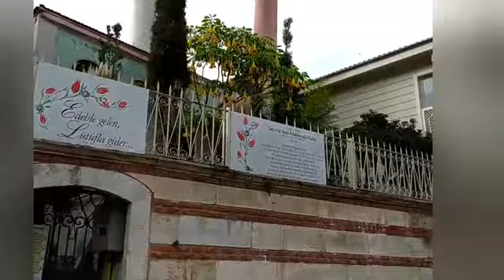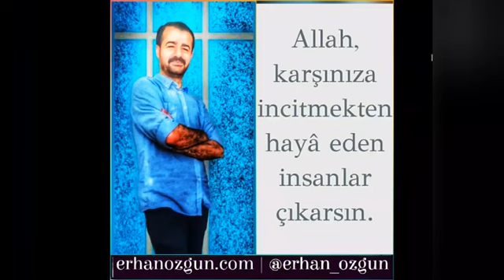Aziz Mahmut Hüdayi & Erhan Özgün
Allah'ım kalbime incitmemenin ve incinmememin ilmini lütfet.

Bismillahirrahmanirrahim : Ben hakka yönelen birisi olarak yüzümü, gökleri ve yeri yaratana döndürdüm. Ben, Allah a ortak koşanlardan değilim. Enam Süresi, Ayet 79.

Ancak Allâh’tır O Zât ki, Kendisinden başka (ibadete lâyık) hiçbir ilâh yoktur! (Hiçbir yaratığın bilgisinin ve duyularının ulaşamayacağı) gizliyi de, (herkes tarafından) görüneni de, (dünyayı da, âhireti de, yoğu da, varı da hakkıyla) bilendir! (Dünyada mümin kâfir ayırmaksızın her yaratığa son derece acıyan ve gerçek manada sadece Kendisi nimet vermekte olan) Rahmân da, (âhirette yalnız iman edenleri son derecede esirgeyen) Rahîm de an cak O’dur! Haşr Süresi, Ayet 22.

Ancak Allâh’tır O Zât ki, Kendisinden başka (ibadete lâyık) hiçbir ilâh yoktur! (Her şeyin yönetimi Kendisine ait olan ve tüm varlıkların yegâne mâlik ve sahibi bulunan, istediğini üstün, dilediğini alçak kılabilen, kimse tarafından yönetilmeyen ve azledilmesi düşünülemeyen bir) Melik’dir; (noksanlık gerektiren her şeyden son derece arınmış olan, bütün kâmil sıfatlar Kendisine ait olan, sınırlanamayan ve herhangi bir şekille düşünülemeyen bir) Kuddûs’dür; (tüm âfetlerden ve yok oluşlardan uzak olan, tüm selâmetler Kendisinden umulan ve dostlarını sürekli selamlamakta bulunan bir) Selâm’dır; (Kendi Zât’ına ve peygamberlerine evvela Kendisi inanan, yaratıkları zulümden, inananları da azaptan emin kılan bir) Mü’min’dir; (her şeyi hakkıyla koruyup gözeten ve her varlık üstünde hakkıyla gözcü olan bir) Mühey min’dir; (eşi-benzeri olmayan bir gâlibiyete sahip olan ve mertebesi asla düşürülemeyen bir) Azîz’dir; (zorla da olsa dilediği yaratığını irâdesi yönünde mecbur bırakabilen ve yaratıklarının tüm işlerini tam manasıyla yoluna koyan bir) Cebbâr’dır; (son derece büyüklük ve ululuk sahibi olan ve kibir ancak Kendisine yakışan bir) Mütekebbir’dir! Onların şirk koşmakta oldukları şeylerden (son derece uzaklık, arılık, tenzîh, takdîs ve) tesbîh Allâh’a! Haşr Süresi, Ayet 23.

(Yoktan yaratan ve her şeyi bir hikmet üzere ölçüp biçen) Hâlik, (her yarattığını kusurlardan uzak bir şekilde yaratan ve kimini kiminden muhtelif şekillerle ayıran) Bâri’ ve (dilediği şekilde her yaratığa farklı bir şekil veren) Musavvir ancak O Allâh’tır! O en güzel (manalar ifade eden) isimler sadece O’na aittir! Göklerde ve yerde bulunanlar O’nun için sürekli (tenzîh ve) tesbîhte bulunmaktadır! (Son derece izzet ve ululuk sahibi olan ve buna mü nasip mükemmel ilme mâlik olan) Azîz de, (her işi yerli yerinde olan) Hakîm de ancak O’dur! Haşr Süresi, Ayet 24.